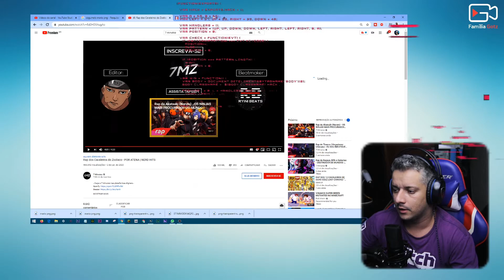▶️SEIYA | eu sou PIK* DAS GALÁXIAS! | react 7MZ🎶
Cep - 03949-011